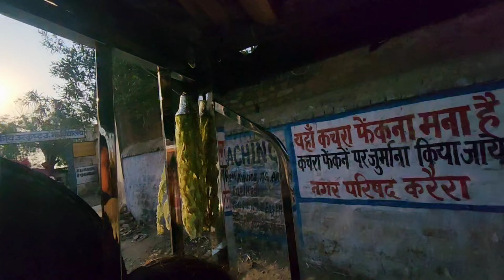ye duniya badi matlab ki hai yaro.....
I'm Khushboo recently shifted  from patna to Vijaypur,Jammu . by profession I am a Nursing Officer ,This is my Vlogging Channel , here I'm posted vlogs about my Life, Daily update Dailyvlogs ,DIY,Cooking Recepi,travel vlog ,product review and makeup haul videos.
Video को Like करे